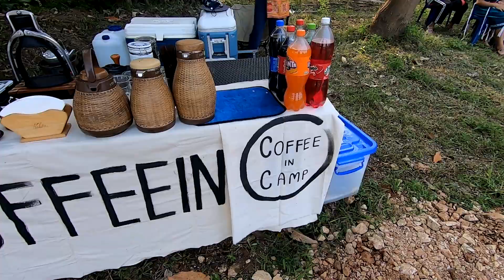Karen movie 13 March Thai Elephant Day (13 มีนาคม วันช้างไทย) 2022 New